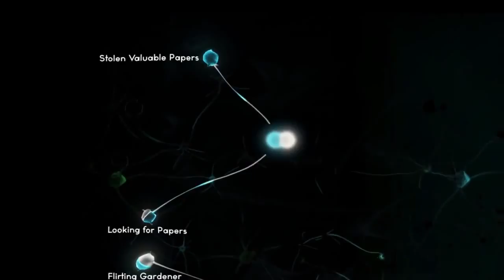Sherlock Holmes Crimes Punishments This is Sherlock Trailer EN